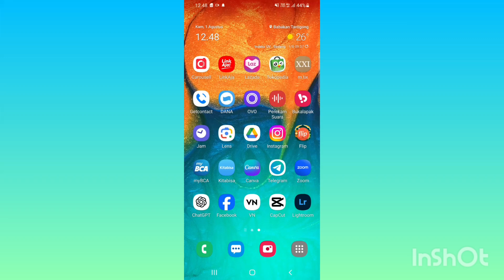Cara Melihat Semua Komentar Kita di Postingan Instagram Orang Lain